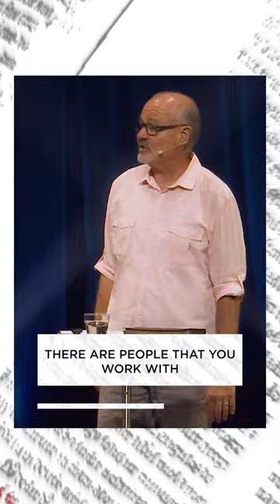Be That Servant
SERVICE TIMES:
🏙️ Saturday Evening Service @ 5pm
🌆 Sunday Morning Services @ 9am & 10:45am
🌃 1st Wednesday Prayer & Worship @ 7pm